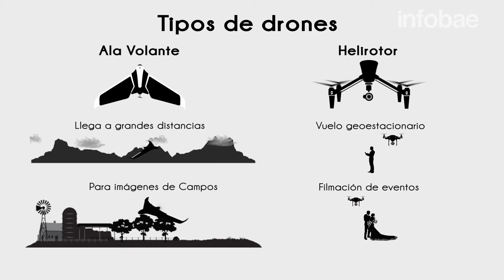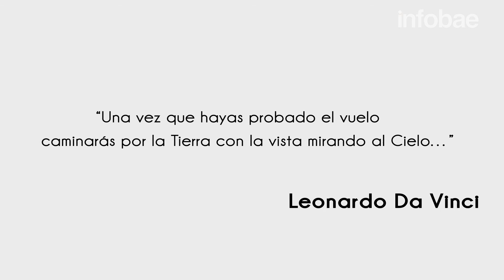Por qué un drone puede "enamorar a cualquiera”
Permite apreciar perspectivas diferentes. El secreto de su encanto y las reglamentaciones para volar en Argentina